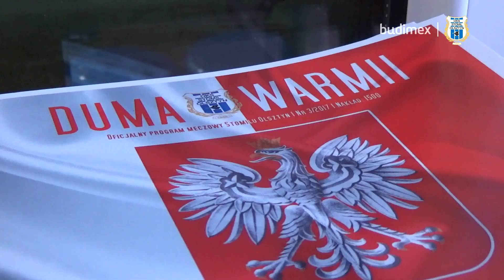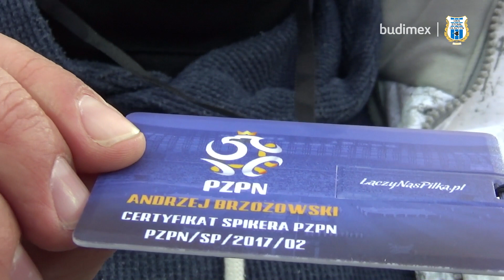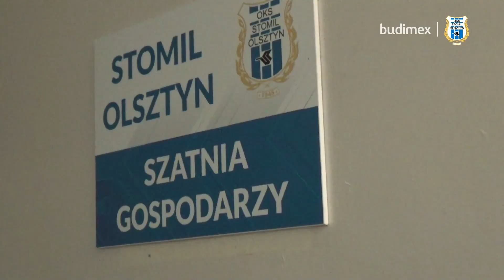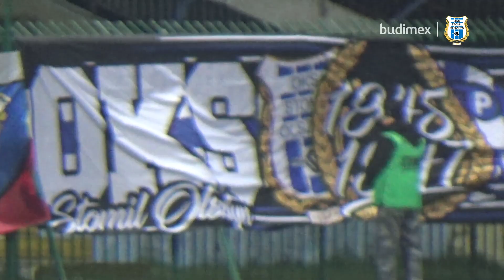KULISY | Stomil Olsztyn - Chrobry Głogów 1:2 (12.11.2017 r.)